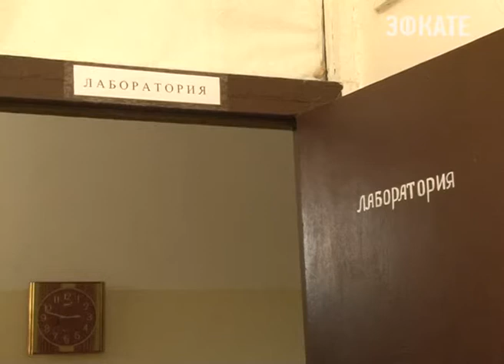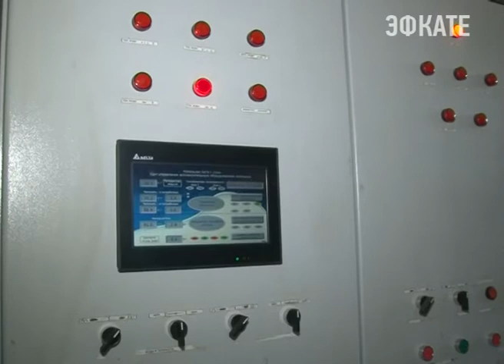В Сочи тепло может быть не дорогим. Новости Сочи Эфкате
Над этим активно работает предприятие «Сочитеплоэнерго». Уже сейчас удалось сократить количество издержек и получить экономическую выгоду. При этом дать стопроцентную гарантию на успешный отопительный сезон. Об этом говорилось накануне в ходе осмотра мэром ряда котельных.
Сочи. Новости.
Телеканал Эфкате.